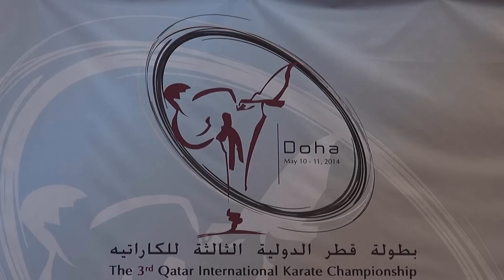Doha, Qətər. 3-cü Beynəlxalq turnirin finalı. Asiman Qurbanlı (-84 kq)